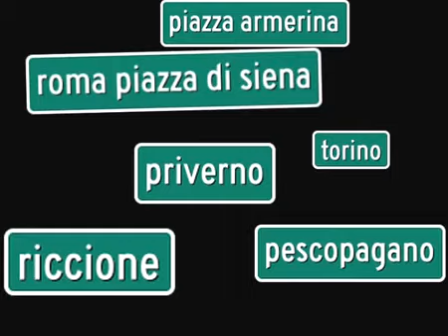Celebration Tour Marco Carta by Scarafabio